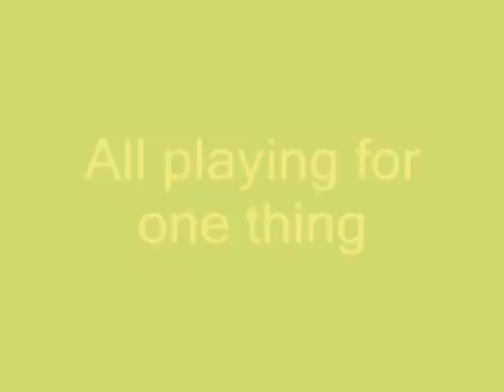Notre dame basketball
Take a look and check out Notre Dame basketball stuff